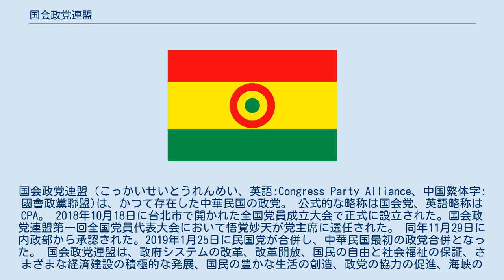国会政党連盟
国会政党連盟（こっかいせいとうれんめい、英語:Congress Party Alliance、中国繁体字:國會政黨聯盟)は、かつて存在した中華民国の政党。公式的な略称は国会党、英語略称はCPA。2018年10月18日に台北市で開かれた全国党員成立大会で正式に設立された。国会政党連盟第一回全国党員代表大会において悟覚妙天が党主席に選任された。同年11月29日に内政部から承認された。2019年1月25日に民国党が合併し、中華民国最初の政党合併となった。国会政党連盟は、政府システムの改革、改革開放、国民の自由と社会福祉の保証、さまざまな経済建設の積極的な発展、国民の豊かな生活の創造、政党の協力の促進、海峡の平和的発展とその目的としての台湾の建設です 国会政党連盟は、与党は、両岸関係について考える際に個人または党自体のイデオロギーを放棄し、意思決定の最も高い原則として国民の幸福と世論を求める必要があると述べた。海峡の両側は、政治的問題以外にもより多くの交流と交流をするべきであると同時に、中国本土は台湾の世論を尊重し受け入れるとともに、海峡を越えた平和のために共に取り組むべきである。人本主義を遵守し、人民主義を遵守し、海峡の両側で平和を維持することを使命とし、国の混乱を排除し、人々に良い生活を送る権利を与えよう！^ “民國黨與國會政黨聯盟合併公告” (中国語). 民國黨官方網站 (2019年1月2日). 2019年1月4日閲覧。^ “九合一大選失利 民國黨宣布：與妙天合併政黨”. 風傳媒. (2019年1月2日). ^ “九合一大選失利 民國黨今宣布：與妙天的「國會政黨聯盟」合併” (中国語). 蘋果日報. 2019年1月2日閲覧。^ “民國黨與「妙天」的國會政黨聯盟合併 | ETtoday新聞雲” (中国語). 2019年1月2日閲覧。^ “民國黨泡沫化 與國會政黨聯盟合併 - 政治 - 自由時報電子報”. 自由時報. 2019年1月2日閲覧。^ カイXiは議会党連合を募集しました：イデオロギーを捨てる ^ 國會黨創黨宣言